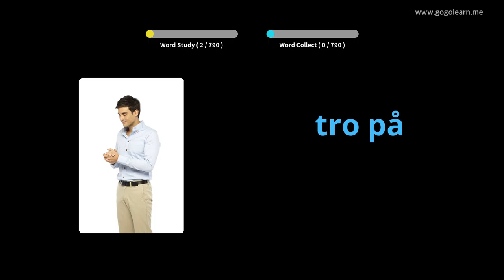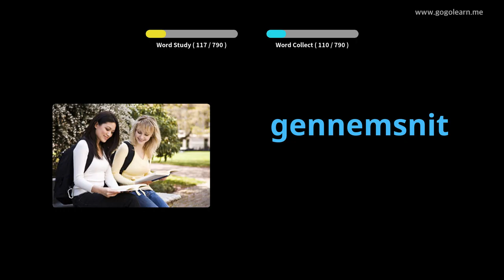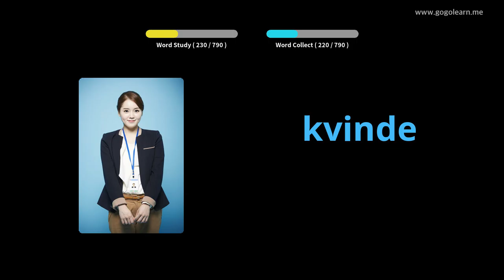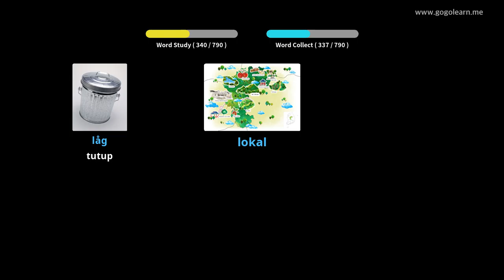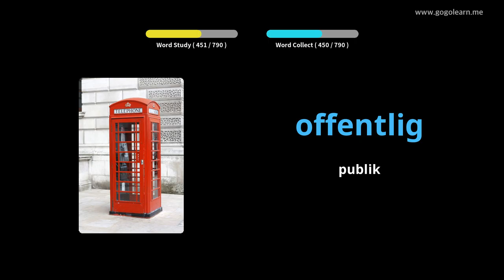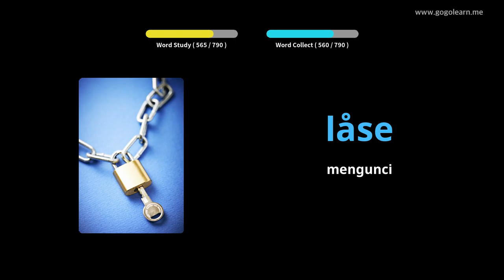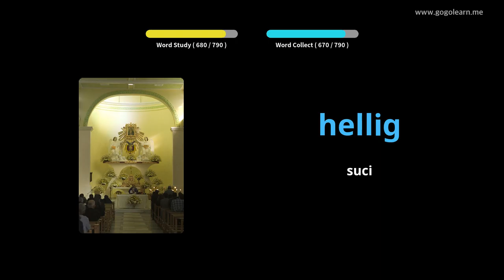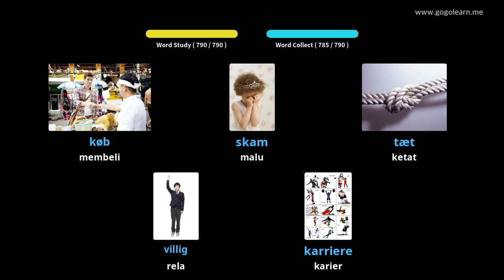Sekolah Menengah Kosakata Denmark |Golearn